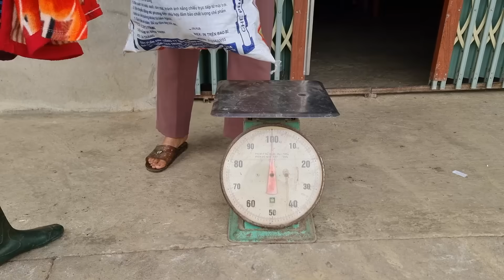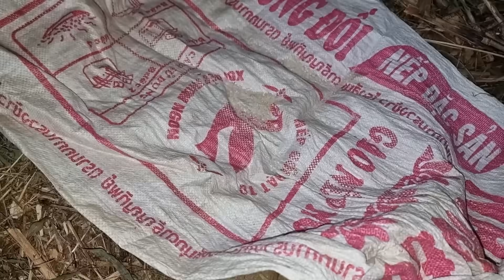The police officer brought a flock of chickens as a gift for me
To view Video subtitle translations in your language:
1. Click on the subtitles icon in the right corner of the screen.
2. Select the settings icon.
3. Select subtitles.
4. Select automatic translation.
5. Select the language you want to translate.